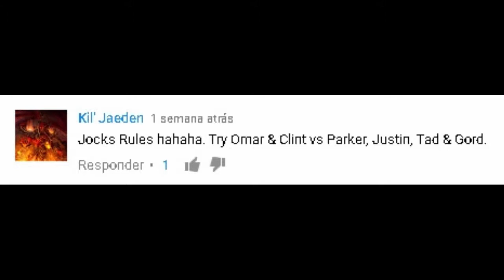BULLY DUELO - Omar & Clint (Townies) VS Justin, Parker, Tad & Gord (Preppies)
LIKE + SUBS